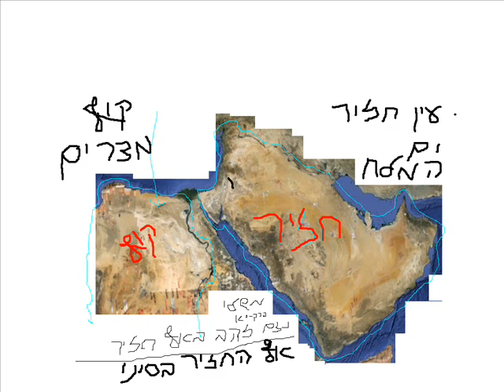שירים לחג השבועות דוד בן ישי הר ציון hilola הילולה עולים לציון בשבועות